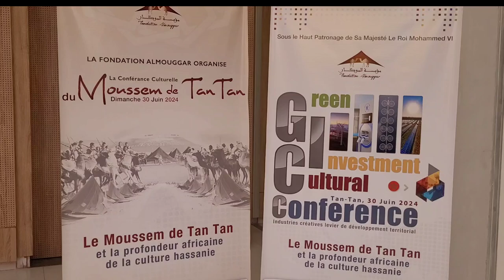موسم طانطان يناقش سبل تثمين الثقافة الحسانية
ضمن أنشطة موسم طانطان، تم تنظيم عدد من الندوات التي تصب في اتجاه تثمين الثقافة الحسّانية